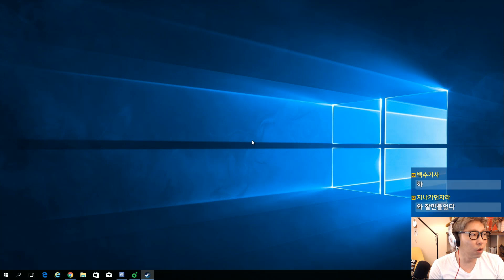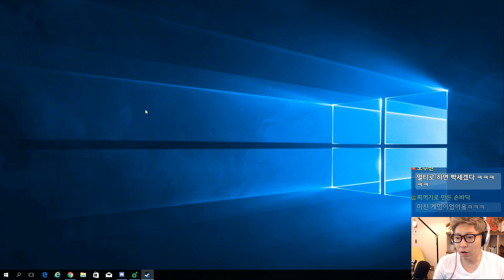크롤] 대도서관 코믹게임 실황 - 신개념 던전 크롤링 게임 (Crawl)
*170525 크롤] 대도서관 코믹게임 실황 - 신개념 던전 크롤링 게임 (Crawl)